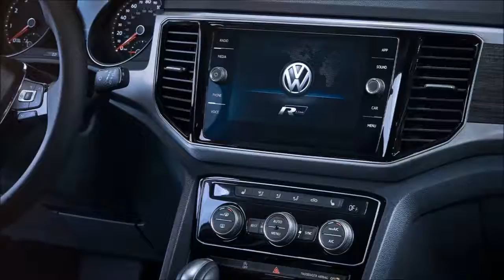► 2017 Volkswagen ATLAS R Line- New 2017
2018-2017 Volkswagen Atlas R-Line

"In case if Volkswagen's new large SUV wasn't appealing to you, VW announced R-Line package for Atlas. 2018 Atlas R-Line will be equipped with more aggressive design elements, and some minor changes for the interior. No changes to the performance are expected. Below is the official press release, and we will update it with more detailed one as North American International Auto Show opens its doors in Detroit this month:" Ed.

Volkswagen of America, Inc. announced today that it will offer the R-Line package on the 2018 Volkswagen Atlas. The new trim package augments the Chattanooga-built SUV’s sportiness with exterior and interior design elements that give it an even more dynamic appearance. The Atlas R-Line will be introduced at the 2017 North American International Auto Show in Detroit.

The R-Line package enhances the robust list of equipment in the Atlas SE and SEL trims—offering a full suite of connected vehicle services and driver assistance features—with performance-inspired treatments. The exterior styling details include 20-inch aluminum-alloy twin-spoke wheels; R-Line badging; unique front and rear bumpers that incorporate stylish air intakes at the front and a diffusor in glossy black paint at the rear; and side skirts.

Inside, the Atlas R-Line welcomes drivers with the R-Line logo on the start screen of Volkswagen’s Modular Infotainment Platform (MIB II). Other interior features include an R-Line steering wheel clip and stainless-steel sport pedal covers.

Like the standard Atlas model, the R-Line will be available in two engine options: a four-cylinder TSI® turbo with 235 horsepower or a 3.6-liter V6 engine with 276 horsepower. Both come standard with an eight-speed automatic transmission. Volkswagen’s advanced 4Motion® all-wheel-drive system is available on V6 engined models.

The Atlas models will go on sale in the Spring of 2017, with the R-Line package going on sale later in the year.